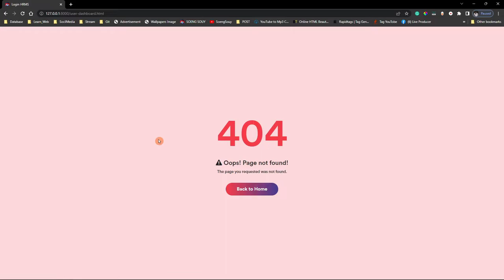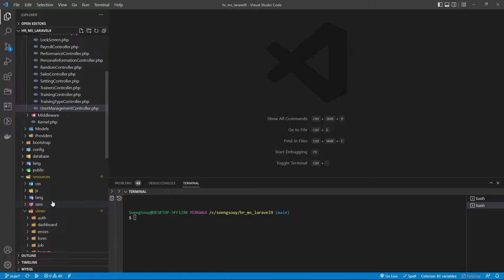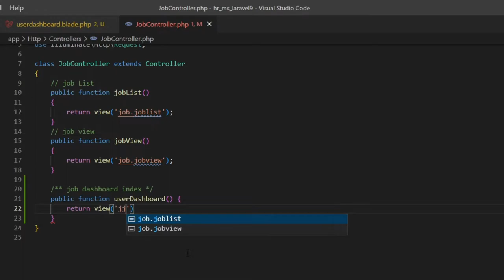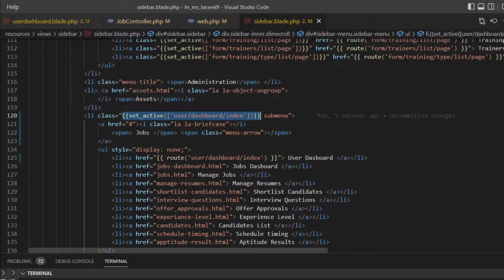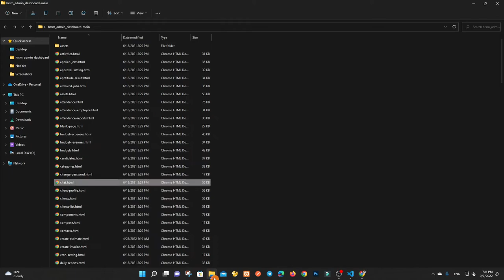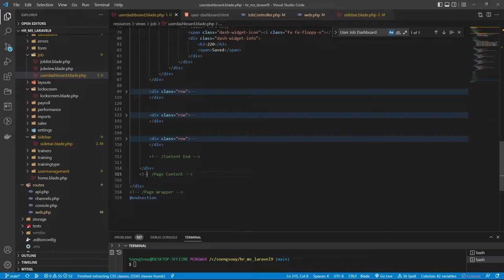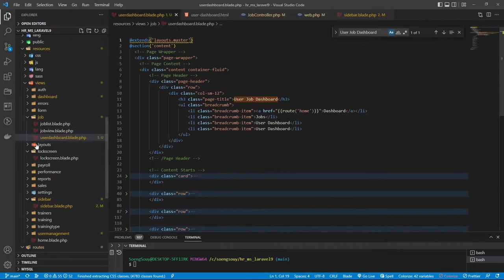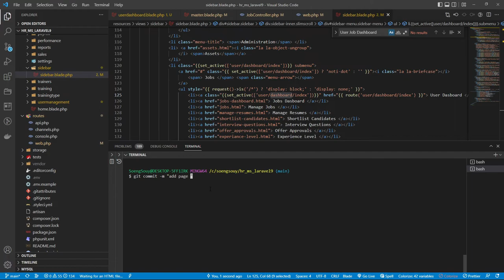Add page User Dashboard for Job Laravel 9 | HR System